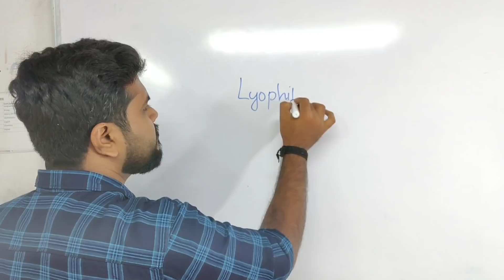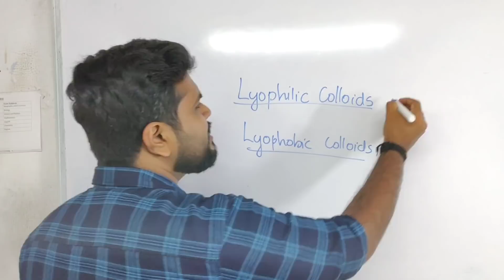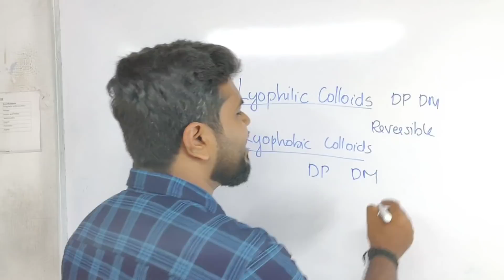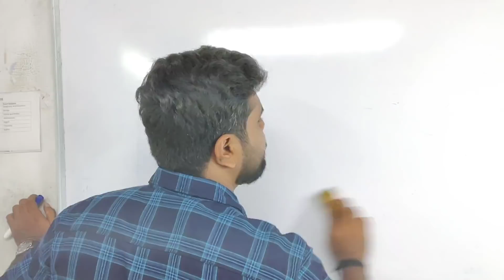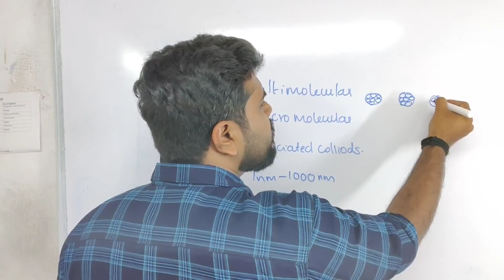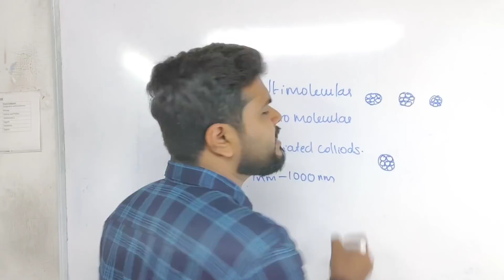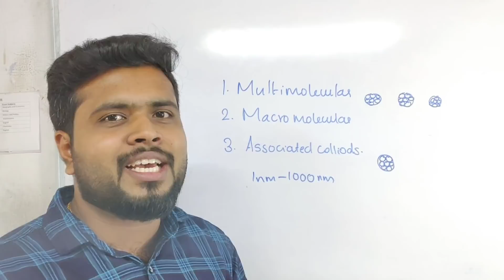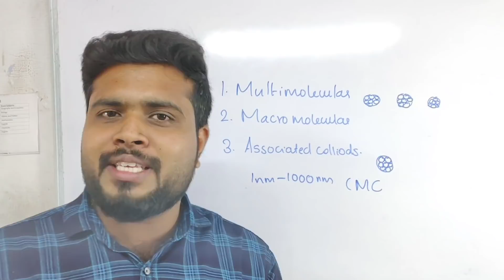+2 Chemistry Focus Area| Surface Chemistry| Classification of colloids| Easy way to learn👍